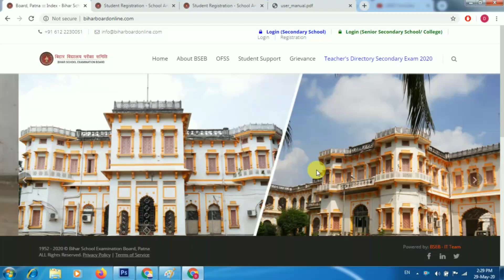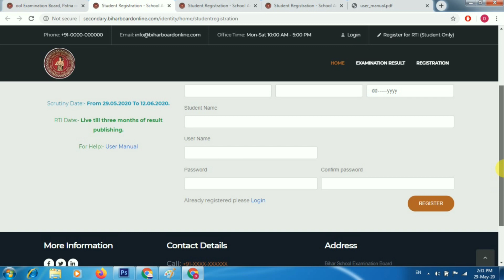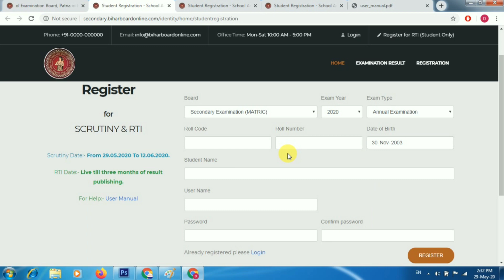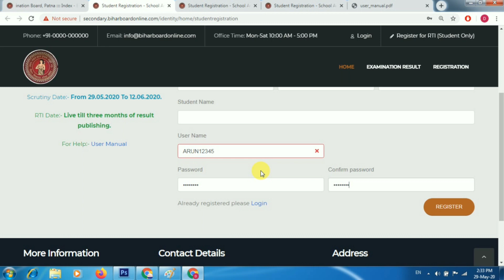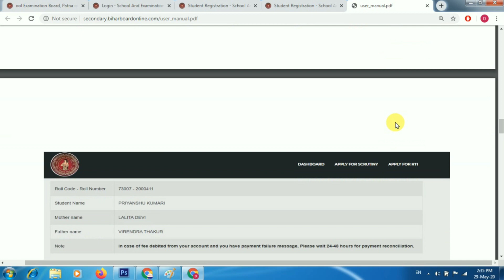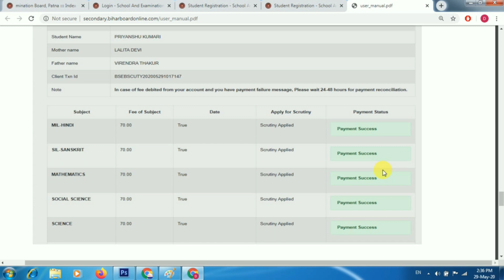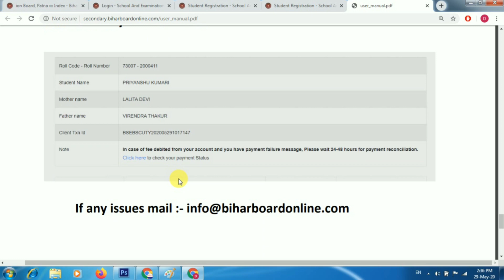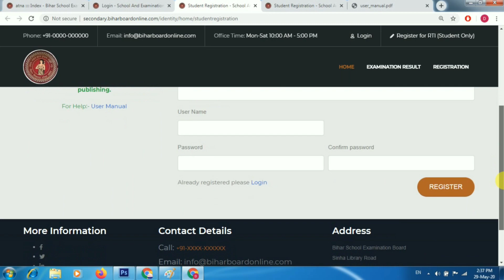Bihar Board 10th Matric Scrutiny Online Form 2020 Kaise Bhare | बिहार बोर्ड स्क्रूटिनी ऑनलाइन फॉर्म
Bihar Board 10th Matric Scrutiny Online Form 2020 : Bihar School Examination Board (BSEB) Has Invited Online Application Form For 10th (Matriculation) Scrutiny 2020. यदि कोई छात्र / छात्रा अपने किसी एक विषय या सभी विषय के प्राप्तांक से असंतुष्ट हो, तो अपने उस विषय/ विषयों की उत्तरपुस्तिका के स्क्रूटिनी हेतु ऑनलाइन आवेदन कर सकता है।  बिहार बोर्ड मेट्रिक स्क्रूटिनी का ऑनलाइन करने का अंतिम तिथि 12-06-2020 तक है ।

मेट्रिक स्क्रूटनी का ऑनलाइन करने के लिए ऑफिसियल वेबसाइट

स्क्रूटिनी के लिए आवेदन करें (कक्षा 10वीं)
Bihar School Examination Board
बिहार बोर्ड मेट्रिक स्क्रूटिनी ऑनलाइन फॉर्म
Bihar Board 10th Scrutiny Online Form 2020 Kaise Bhare
Bihar Board 10th स्क्रूटिनी का ऑनलाइन form कैसे भरे
BSEB 10th Result/ Scrutiny 2020
Bihar Board BSEB Matric Scrutiny Online Form 2020
बिहार बोर्ड कक्षा 10वीं स्क्रूटिनी फॉर्म 2020
Bihar Board 10th Scrutiny Form 2020

अगर आपका कोई प्रश्न हो तो इंस्टाग्राम पे पूछ सकते है